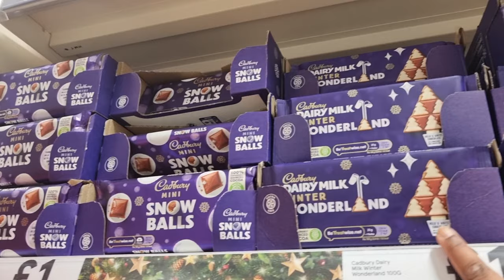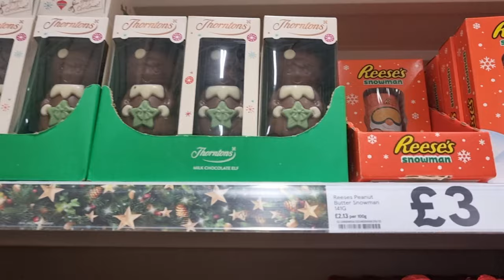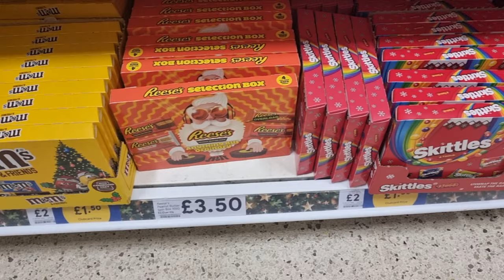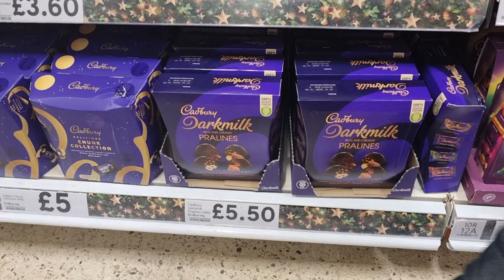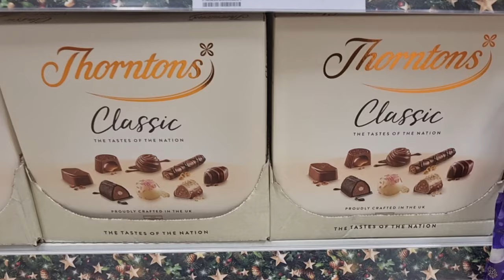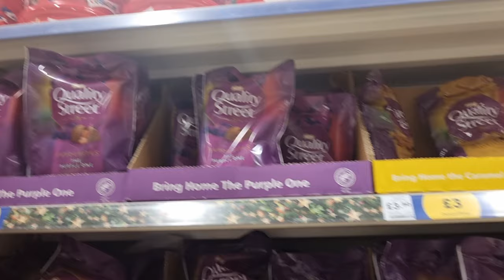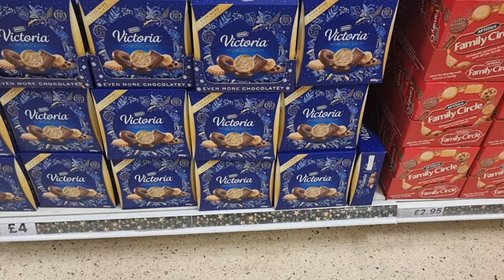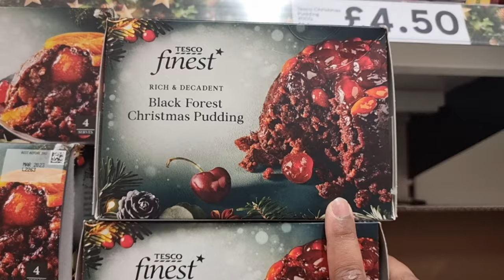Chocolate & Christmas Food Shopping In Uk | Chocolate Shopping Vlog | Uk Sinhala | Lankans In Uk